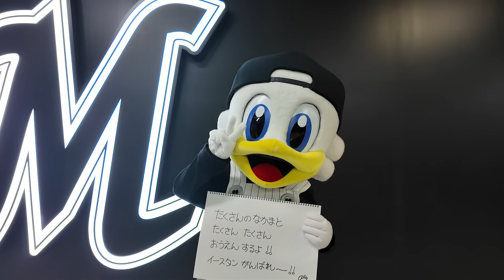フレッシュオールスター2024 出場選手決定！田中晴也投手＆上田希由翔選手＆寺地隆成選手の意気込みをカメラが撮影！【広報カメラ】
2024年7月20日(土)にウインク球場（姫路市立姫路球場）で行われるフレッシュオールスター2024に出場する田中晴也投手、上田希由翔選手、寺地隆成選手の意気込みをカメラが撮影しました！

【公式SNS】
X(旧Twitter)